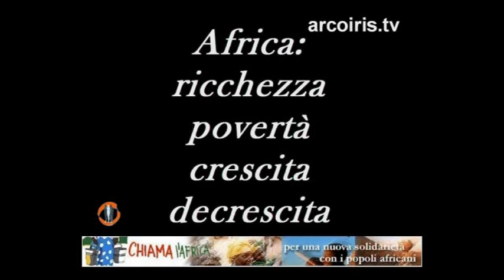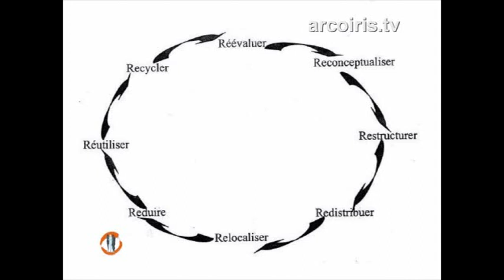Africa: Ricchezza, Povertà, Crescita - Decrescita - 3° sessione 5° parte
N.A.Di.R. informa: all'ombra degli alberi del centro Emmaus Tohoué si riuniscono tre gruppi di lavoro: Il senso della cooperazione, pratiche per la decolonizzazione dell'immaginario e il senso della politica.
Un eterogeneo gruppo si interroga su quale è il senso della cooperazione oggi e con quali aspettative si rivolge all'Africa. Nasce la riflessione sul perché il rapporto tra le società civili che si incontrano sia sbilanciato nella quasi totalità delle volte: una relazione dove solo l'occidente sembra poter dare in quanto incapace di ascoltare e ricevere. Come può crearsi un rapporto paritario? Cos'è la cooperazione? Conclusioni della 3° sessione di lavoro